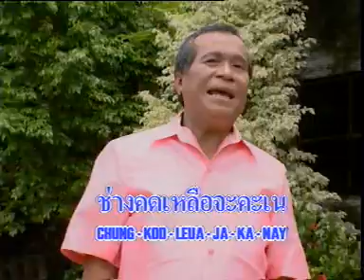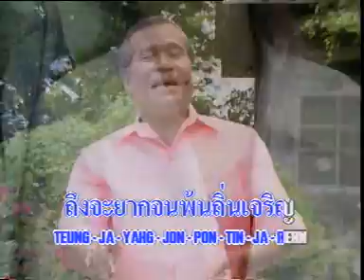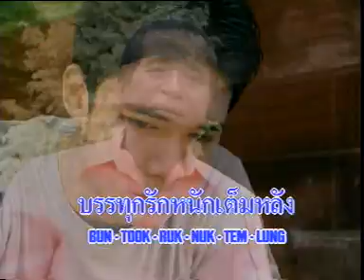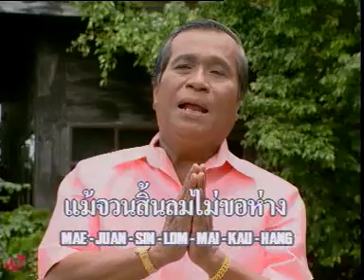ใจนางเหมือนทางรถ - ปอง ปรีดา